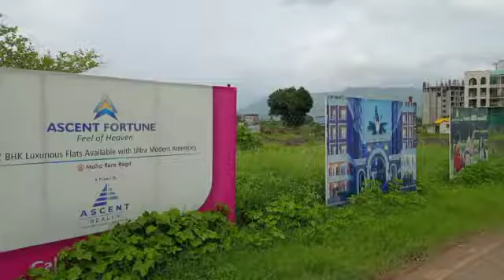Property at Karjat, 1bhk-18Lac & 2bhk-28Lac, Just 1.5km from Karjat Station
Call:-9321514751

KARJAT most awaited Luxurious launch By ASCENT REALTY
Presenting ASCENT FORTUNE located at Dahiwali, Karjat West Spacious & well planned homes with all Modern Amenities
Swimming pools,
Gym ,Children Play Area,
Senior Citizen Garden,
Jogging Track,
Indoor Games,
Badminton Court

Project Name : ASCENT FORTUNE

 Possession Date as per construction is 31st Dec 2022 and as per RERA is 31st Dec 2023

Location : Dahiwali, Karjat West

Phase-l G+9 Storey Two Buildings and In Phase II and Phase lll G+9 Storey 5 Buildings

 Shops | Offices | Residential Flats Available

(Configuration: 1 & 2 Bhk Flats , Shops & Offices )

Buildup Area

1 BHK 500 & 690 SQFT Buildup -18Lac-24Lac
2 BHK 795 & 820 SQFT Buildup-27Lac-28Lac

Offer Price
*Rate : 3200/- per square feet.